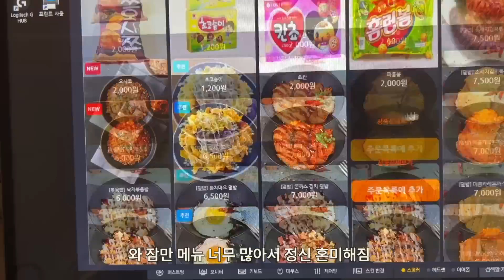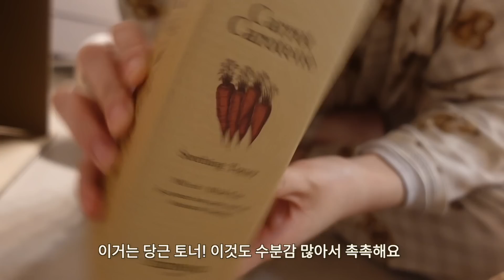Life in Seoul vlog｜자고 일어났는데 회사원 되어있으면 어떡할거임?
🎵BGM은 콘텐츠 사운드 플랫폼 '마이시그널'에서 무상 지원 받았습니다